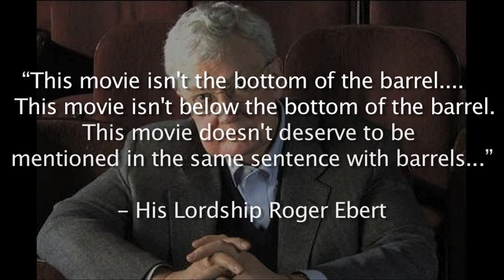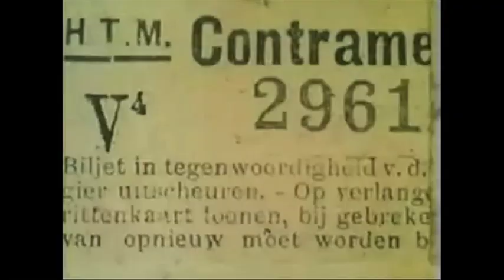Is Freddy Got Fingered a Dadaist Masterpiece?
Originally published May 5, 2012 and origin of the iconic "hot dog gif." (2:50)
Unappreciated piece of modern art, or garbage?